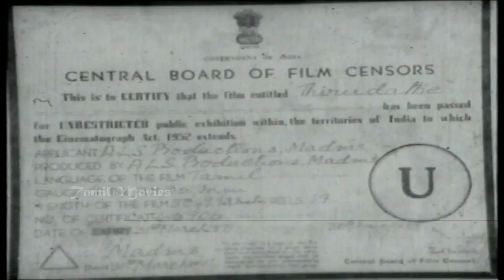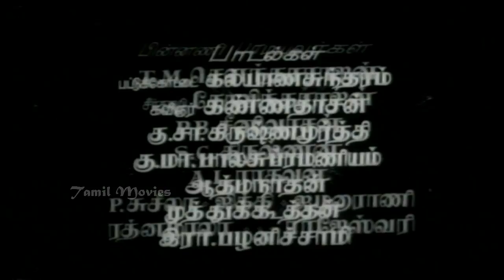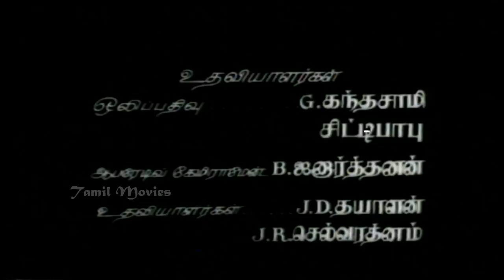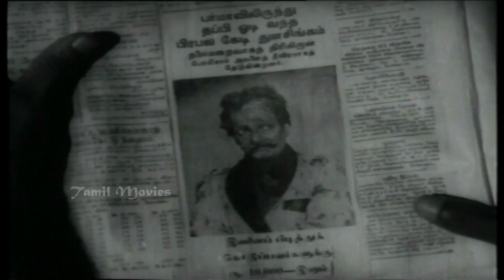Thirudadhe Full Movie Part HD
Thirudadhe is a Tamil language drama film directed by P. Neelakantan. The film features M. G. Ramachandran, B. Saroja Devi and M. N. Nambiar in lead roles. The film, produced by V. Arunachalam, had musical score by S. M. Subbaiah Naidu and was released on 23 March 1961. Thirudathe became top grossing film of the year and ran more than 150 days in major cities and maximum run was 166 days. The film was remade in Kannada as Manassakshi with Rajkumar.

Movie:-Thirudadhe
Story And Dialogues:- Kannadasan
Actors:- M. G. Ramachandran, B. Saroja Devi, M.N. Nambiar, K. A. Thangavelu, M. N. Rajam
Lyrics:-  Pattukkottai Kalyanasundaram, Kannadasan,Ku. Sa. Krishnamoorthi, Ku. Ma. Balasubramaniam, M. K. Athmanathan, Muthukkoothan & Ra Pzhanichami.
Editing:-R. Devarajan
Producer:- V.Arunasalam
Director:- P.Neelakantan
Year :- 1961